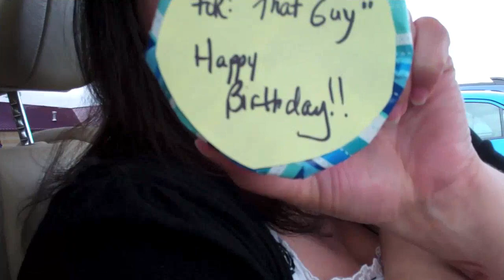You have a minute to win it. GOOD LUCK! (4.27.11)